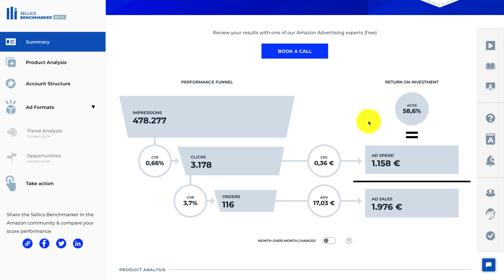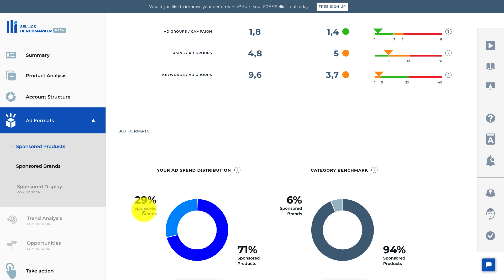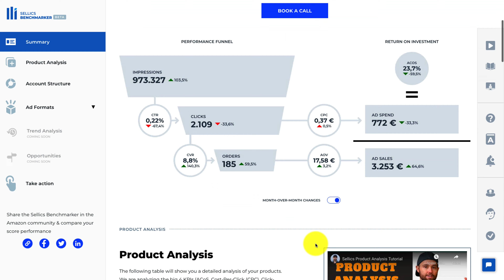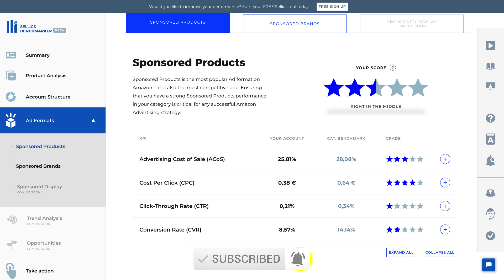33% weniger PPC Kosten in 4 Wochen?! - Geheimtipp: Kostenloses Amazon PPC Tool | #348 | AMZPro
33% weniger PPC Kosten in 4 Wochen?! Der Geheimtipp: DAS kostenlose Amazon PPC Tool!
In diesem Video geht es darum, wie ich mit Hilfe von Sellics Benchmarker den Amazon ACoS um 60% senken konnte - ein Follow Up zum vorherigen Sellics Video:

Bei der Analyse im Sellics Benchmarker ist aufgefallen, dass die Conversion Rate zu gering ist und der ACoS viel zu hoch.
Es gab also zwei Aufgaben, die angegangen werden mussten:
1. Die Conversion Rate verbessern
2. Die Werbung mehr auf "Products" auslegen

Dank der PPC Optimierung mit Sellics Benchmarker konnte ich den ACoS senken und eine bessere Conversion Rate generieren.

Mit dem kostenlosen und übersichtlichen Online-Tools kannst du ganz einfach deine Amazon PPC Strategie anpassen.
Du kannst deine Amazon Werbung analysieren, sie mit dem Wettbewerb aus der gleichen Produktkategorie vergleichen und mit diesen Informationen weiter optimieren.
Sellics Benchmarker liefert dir alle nötigen Metriken - zu deinen einzelnen Produkten und Kampagnen und zu deinem Wettbewerb. So gelingt dir eine gute ACoS Optimierung.

Hast du das kostenlose Online-Tool von Sellics auch schon getestet, um deine Amazon PPC Strategie 2021 zu verbessern?

Inhalt
00:00 Start
00:35 Benchmarker Ergebnis Mai 2021
01:43 Benchmarker Ergebnis Juni 2021
03:10 Maßnahmen für die Optimierung
03:30 Detailinformationen Sponsored Products
04:12 Abmoderation

eBooks:
Import Secrets - AMZPro Ebook

Mein Lieblingstool für ein erfolgreiches Amazon FBA Business:
AMAMZON SEO – Perfekt!

Wenn du die letzten 20% aus deinem Amazon Listing herausholen willst, bist du bei Amalyze genau richtig. Verblüffende Ergebnisse – Made in Germany ;-)

Kommt über einen solchen Link ein Kauf oder Buchung zustande, werden wir mit einer Provision beteiligt. Für Dich entstehen dabei keine Mehrkosten - meist bekommst du sogar einen Rabatt, wenn du meine Codes einsetzt!